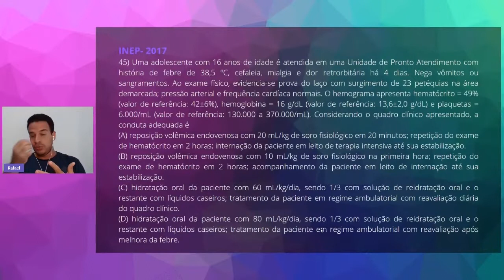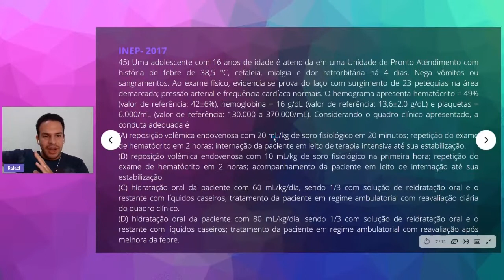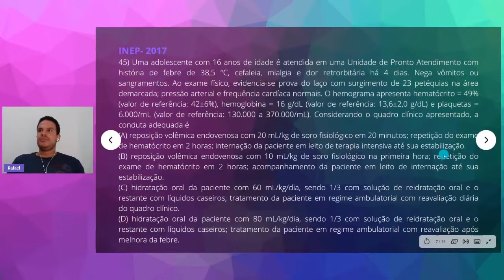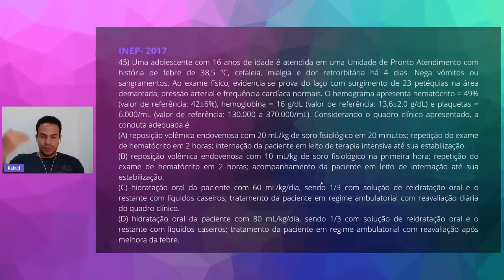QUESTÃO 45 - REVALIDA 2017